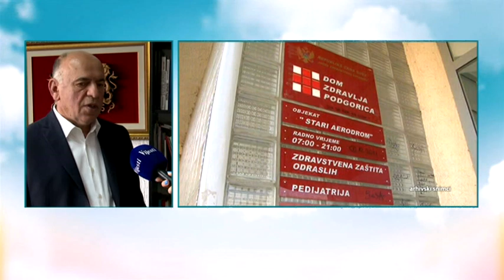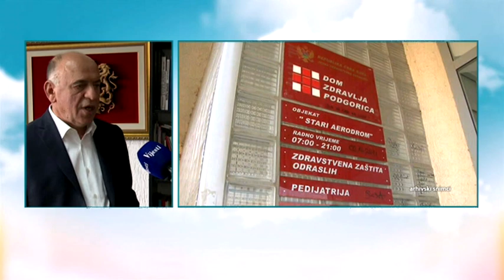BOJE JUTRA - Dom zdravlja Podgorica vratio u proces rada timove porodične medicine | Vijesti Online